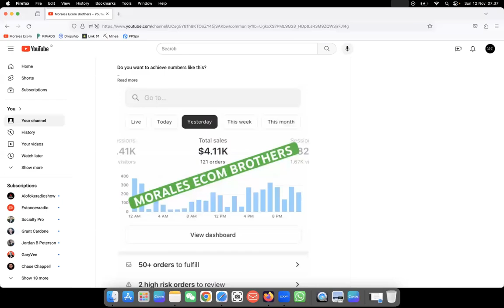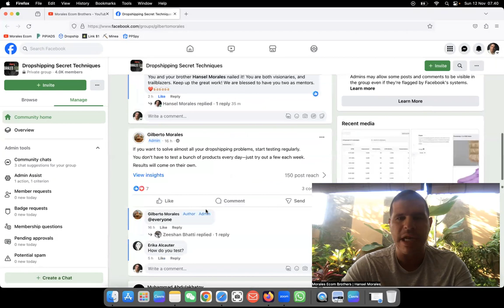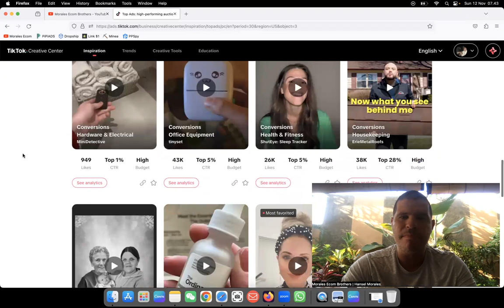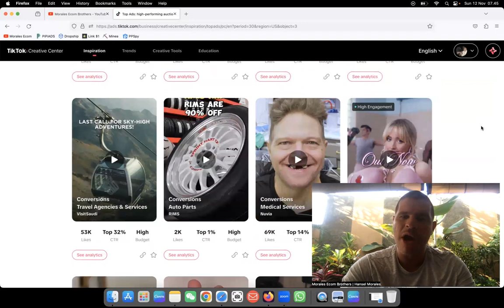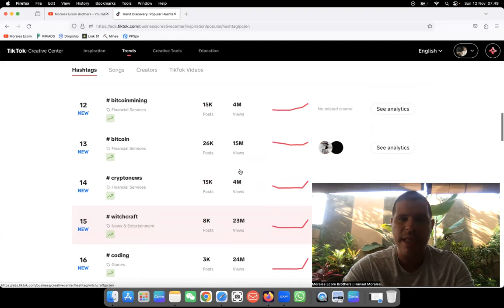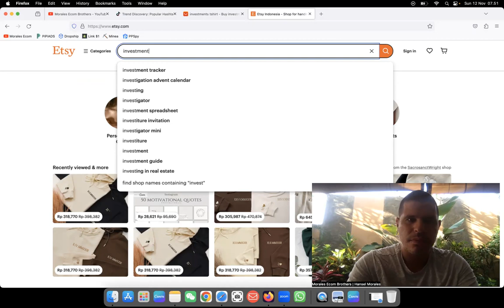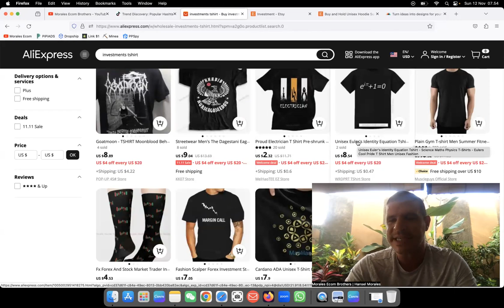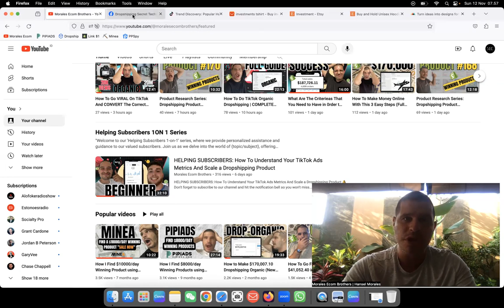🔥How to Find $1000/Day Dropshipping Winning Products for FREE (Two Methods)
BEST SUPPLIERS